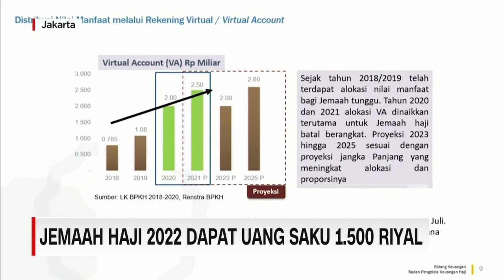Jamaah Haji 2022 Dapat Uang Saku 1 500 Riyal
Badan pengelola keuangan haji, berencana memberikan uang saku pada jemaah haji tahun 2022 senilai 1500 riyal atau sekitar 5,8 juta rupiah , dalam bentuk uang tunai dan juga non tunai di rekening jemaah yang dilengkapi kartu debit.

Program ini bertujuan untuk mengurangi risiko kehilangan, dan menambah kenyamanan dan kepraktisan jemaah , selama berada di tanah suci.